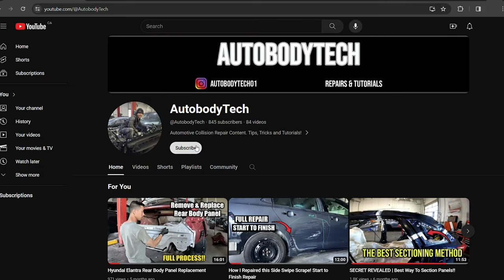How to Replace Your Ford Bedside (The Right Way)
Replacing a Ford F-150 Bedside Skin without welding using the adhesive bond and rivet method

4" Micro Grip Clamps
Astro Pneumatic DS1000 Pneumatic Door Skinning Tool
Slapping File
Slide Hammer
Wiggle Wire
7 Piece Dura Block Sanding Kit
Steck Quarter Panel Puller 20022
Astro Pneumatic Tool 930 Mini Reciprocating Air Saw
Sunex SX8200 Surface Blaster Kit
Evercoat Rage OPTEX Color Changing Filler
Evercoat 425 Metal Glaze Ultra 30oz
Canadian Tool and Supply 7-Inch Air Angle
Mirka MR-6 Finishing Sander
Body Line Tool
Martin 1024 9" Blade Surfacing Spoon
3M Belt Sander
Milwaukee M12 FUEL 3/8 Stubby Impact
Easy Strip Discs Angle Die Grinder
Pry bar Scraper